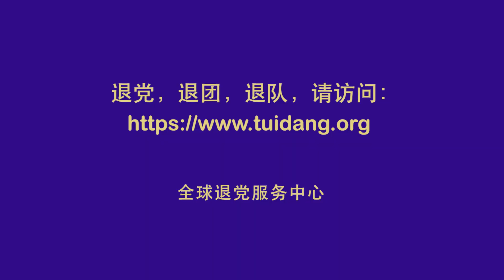大陆维权访民:从退党大潮看到解体中共的希望Tuidang Movement & Hope of Disintegrating the CCP (English Subtitles available)